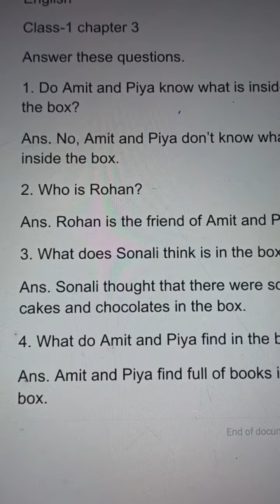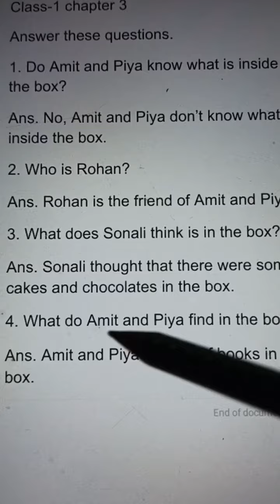Classwork, English, Class 1, Chapter 3, Date 29/01/2022